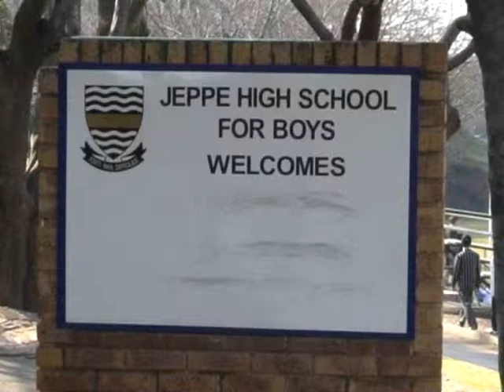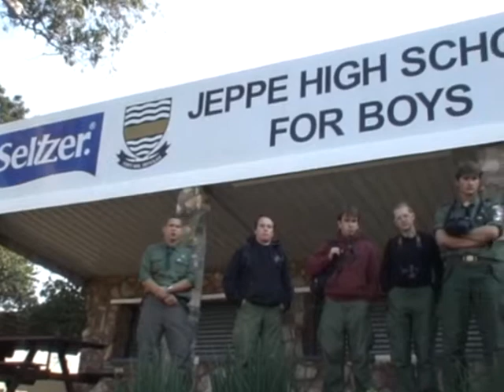O złożach złota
"Jeppe High School" - szkoła por. Roberta G. Hamiltona.

"Absque metu" - wyprawa "LEŚNYCH" (harcerzy ze Szczepu ZHP Józefów im. Roberta George'a Hamiltona) do Republiki Południowej Afryki w 2008 roku śladami swojego Bohatera. Więcej